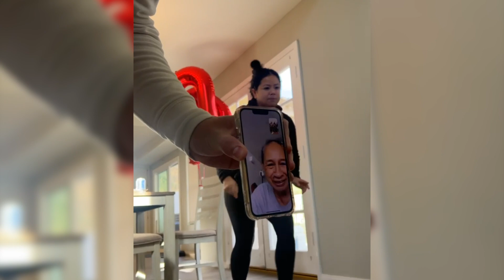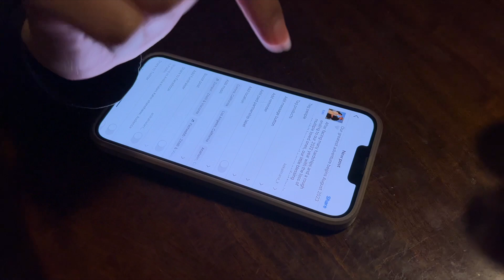WE'RE PREGNANT! * Surprising Husband* | Pregnancy Journey: Episode 1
The secret is finally out! Telling my husband we're PREGNANT! Here is to our greatest adventure yet. We're so excited for this new journey and can't wait to take you all along with our growing family. Baby Kaho'ohanohano coming August 2023! (filmed December 2022 - February 2023)

🎥 Our Camera equipment & Accessories: